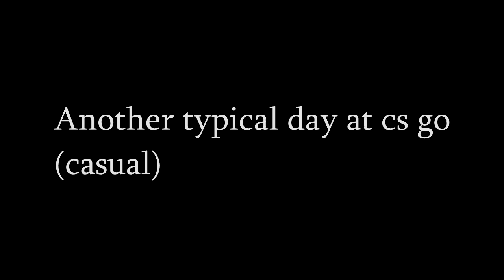CS go: Another typical casual match funny moments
Another day at casual for me XD
Song:Brodyquest